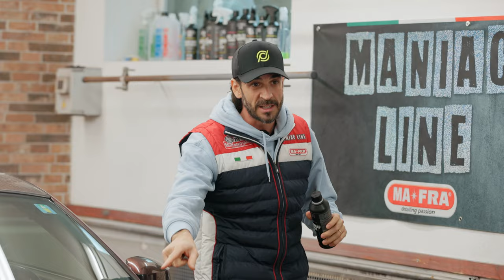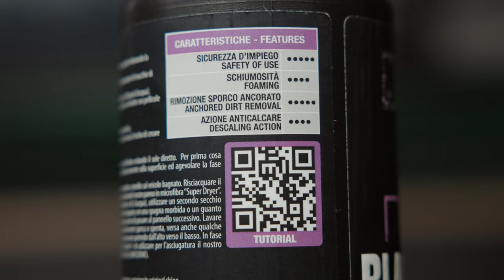COME LAVARE AUTO WRAPPATE, NERE o con finitura PPF. BLACK & WRAP SHAMPOO il migliore che ho provato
In questo episodio effettueremo un lavaggio ad hoc ad una Nissan 350Z con il Black & Wrap Shampoo di Mafra Maniac Line specifico per auto Nere, wrappate o con finitura PPF.

Potete acquistare tutti i prodotti che ho utilizzato in questo video cliccando su questo

00:00 INTRO
00:46 BLACK & WRAP SHAMPOO
01:29 PRELAVAGGIO CON FOAM GUN PREWASH E NEBULA FOAM 2.0
02:11 CONSIGLI PER IL LAVAGGIO
02:53 IL LAVAGGIO MANUALE
04:30 ASCIUGATURA CON SUPER DRYER
04:41 CARATTERISTICHE DEL PRODOTTO
05:34 PERCHÈ DUE SECCHI?
06:20 ROBA DA MANIACI
06:58 VEDIAMO IL RISULTATO